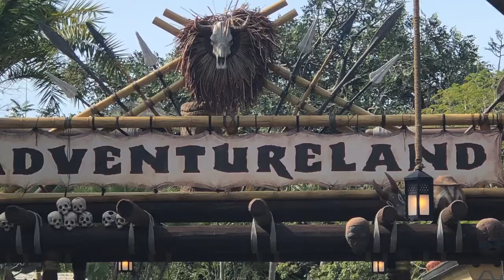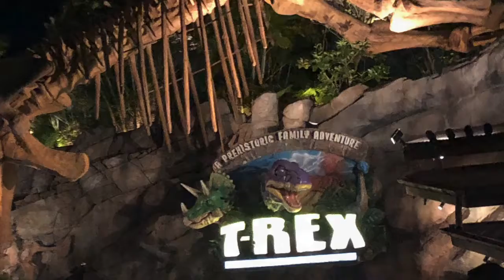Florida 2019 Trip Walt Disney World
Just a highlight reel of our 2019 trip.